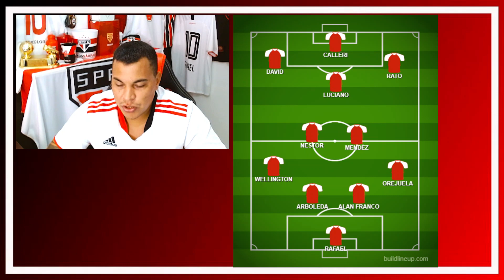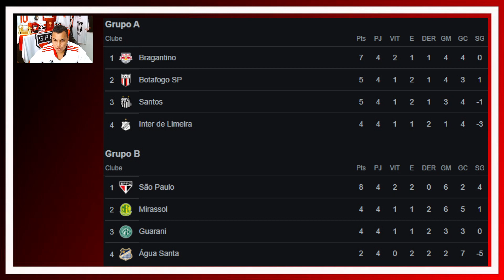PRÉ JOGO SÃO PAULO X CORINTHIANS - ONDE ASSISTIR O CLÁSSICO MAJESTOSO? ESCALAÇÃO E ARBITRAGEM E +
SALVE FAMÍLIA TRICOLOR E DEMAIS TORCEDORES!

CHEGA AÍ PRA VER O CANAL E NÃO SE PREOCUPE É TUDO DE GRAÇA!!!
* FUTEBOL MASCULINO
* FUTEBOL DE BASE
* BASQUETE
* FUTEBOL FEMININO

SOBRE MIM
.IIIIIIIIIIII.

.IIIIII.